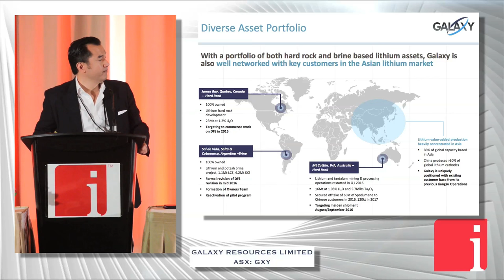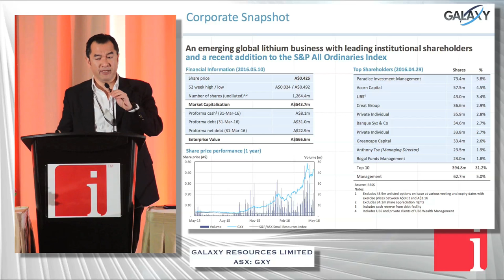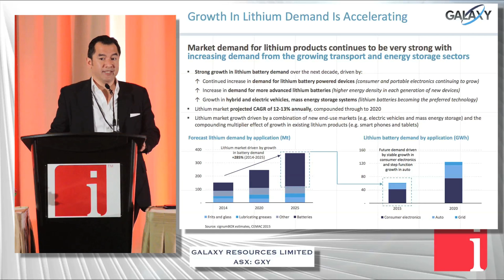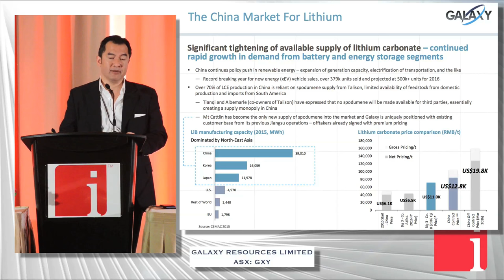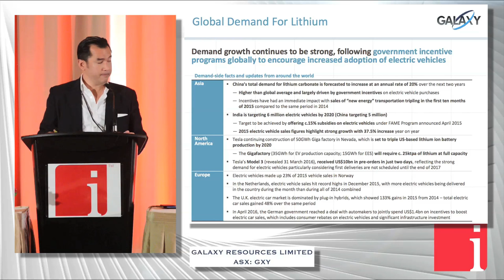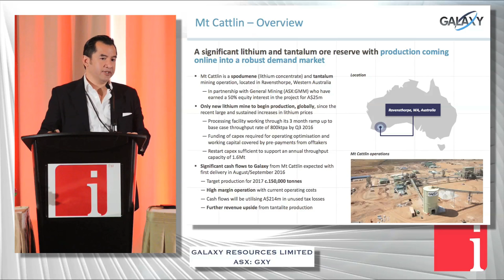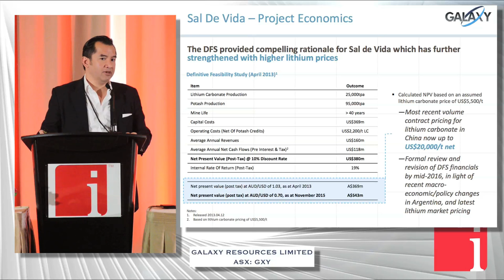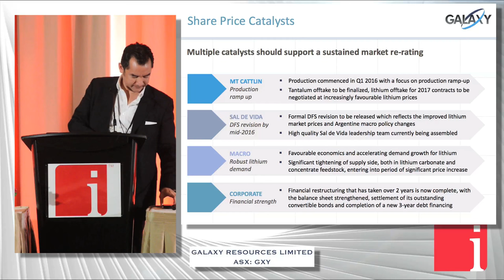Galaxy Resources sees lithium demand remaining strong with electric storage booming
May 25, 2016 -- Galaxy Resources Ltd (ASX: GXY) presented at the recent CleanTech and Technology Metals Summit held in Toronto on May 10-11th. In his presentation, Managing Director Anthony Tse explained Galaxy's duel strategy of having both hard rock and brine lithium assets — and ones spread over multiple locations (Australia, Quebec and Argentina).

In this video presentation, Anthony Tse highlights his own company's achievements — such as reducing debt from about A$200 million to about $20 million — and gives a valuable insight into the global lithium market. He explains
◾That electric transportation is more than about electric cars
◾How China has switched from being a price-taker to a price-setter
◾The present structure of lithium prices
◾The future trajectory for lithium-based batteries in electricity storage